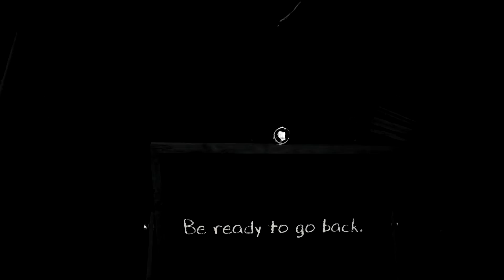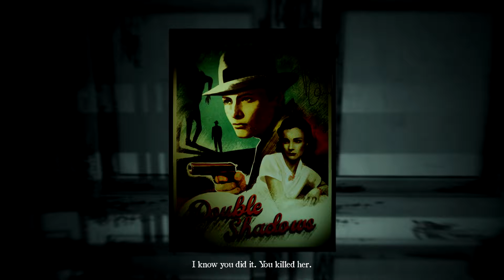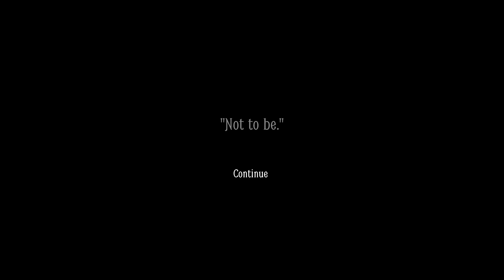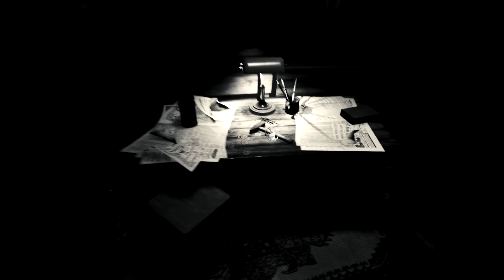DO WRONG TO NONE | Layers of Fear 2 | Part 2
When the director says do the thing, we do the thing.

Layers of Fear 2 is a first-person psychological horror game with an emphasis on exploration and story. Players control a Hollywood actor who heeds the call of an enigmatic director to take on the lead role in a film shot aboard an ocean liner. Beware, for all may not truly be what it seems.

►Thank you to our supporters!: Cine Mama